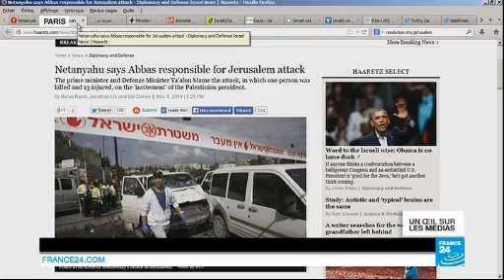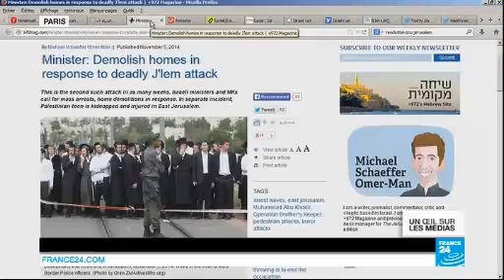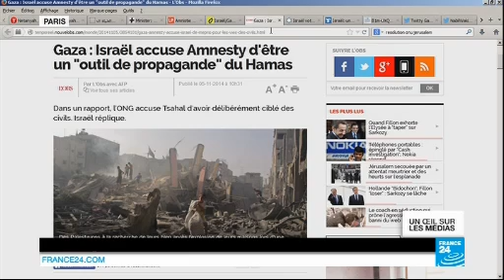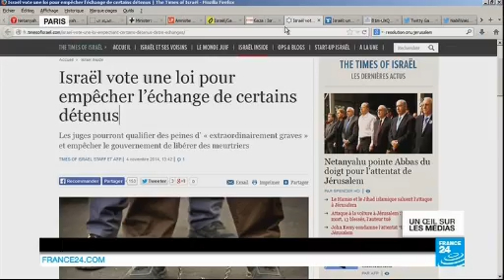France 24 Débat Majed Bamya et Meyer Habib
France 24 Débat Majed Bamya (Palestine) et Meyer Habib (Israël)